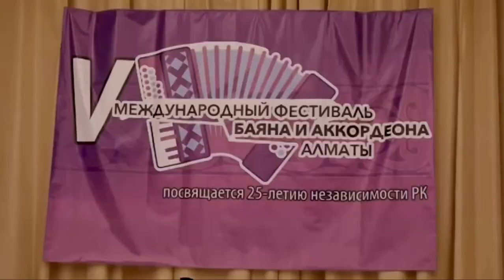Владимир Демченко ”көзімнің қарасы”А.Құнанбаев | баян обр.Владимир.Д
Орындаушы:Владимир Демченко,”көзімнің қарасы”Абай Құнанбаев
Композитор:Владимир Демченко.